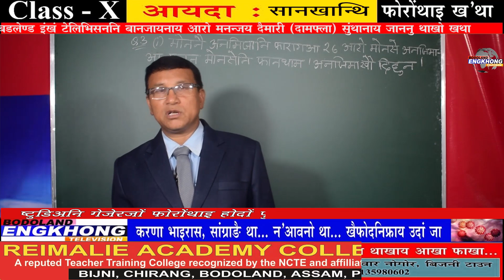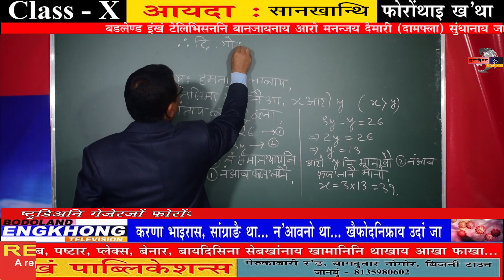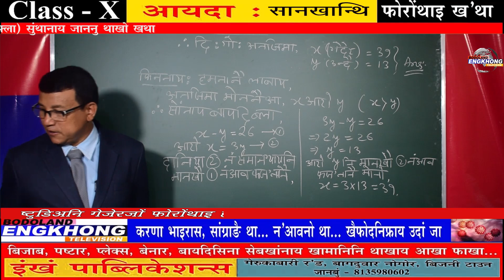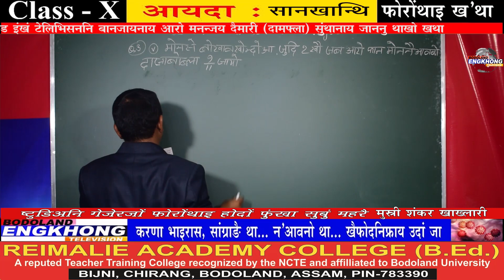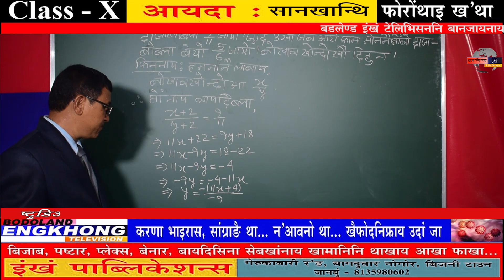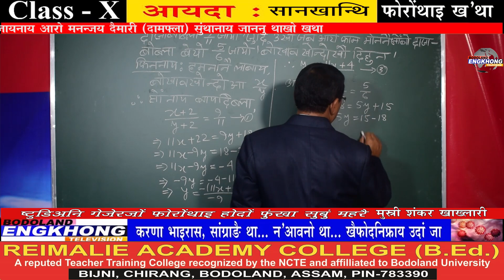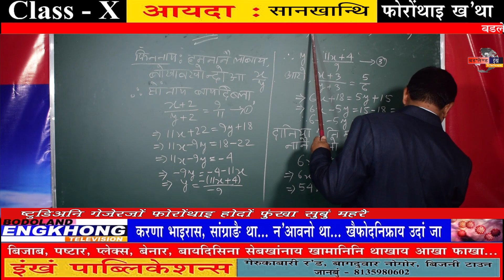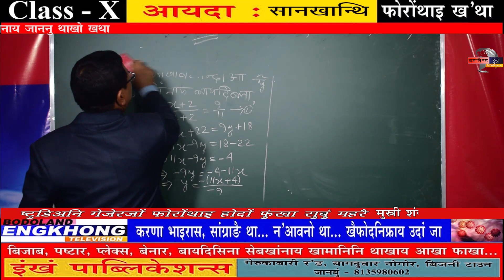11TH JUNE MATHS online Class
Class- 10th
Sub- Mathematics